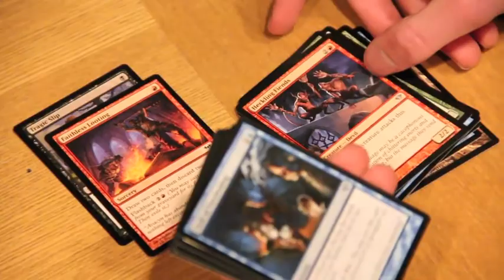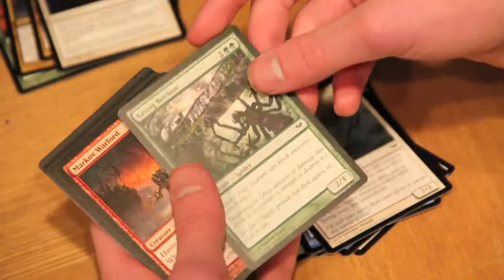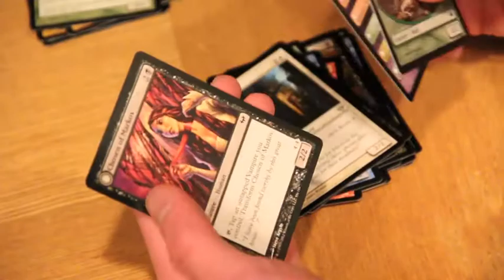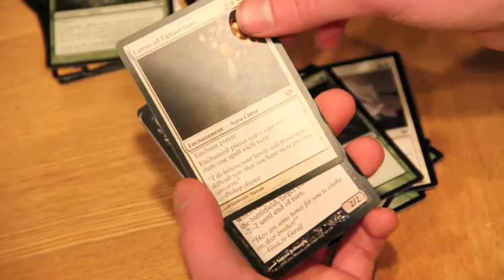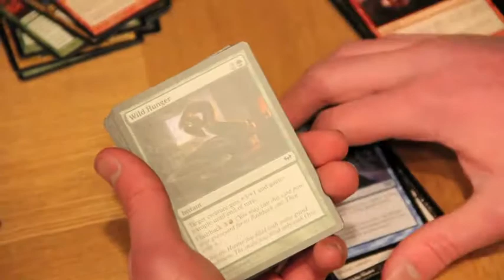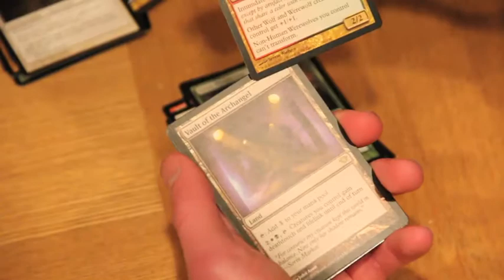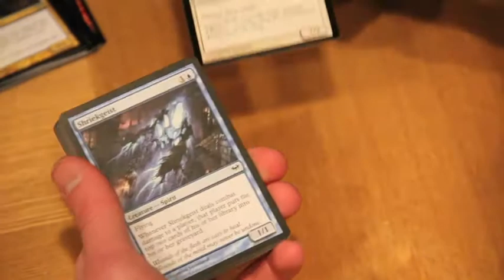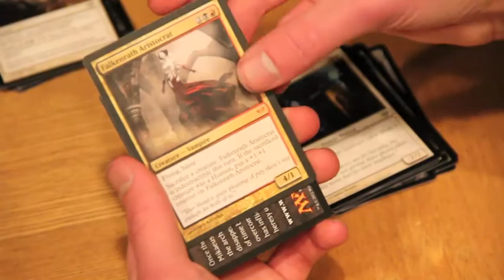18 more Dark Ascension Packs with Friend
His 18 packs. May be trading a lot to me, so expect to see some stuff in the next binder update.